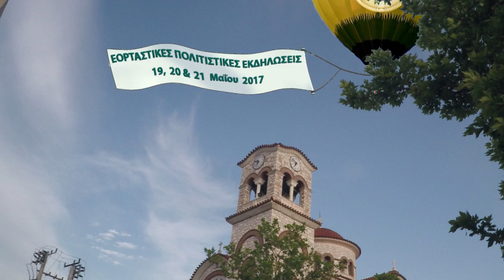TO ΤΡΕΪΛΕΡ ΤΟΥ ΠΑΝΗΓΥΡΙΟΥ ΤΩΝ ΑΝΩ ΛΙΟΣΙΩΝ